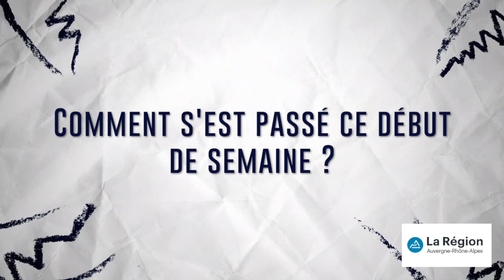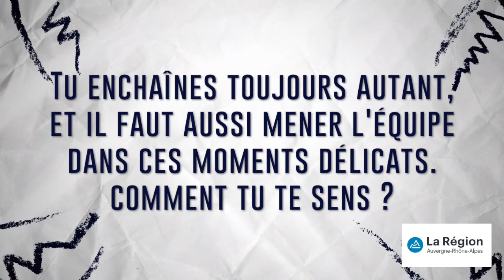🎙️ 𝕃'𝕒𝕧𝕒𝕟𝕥 𝕞𝕒𝕥𝕔𝕙 𝕒𝕧𝕖𝕔 Steeve Blanc Mappaz | FCG CAB | J20 HD 720p